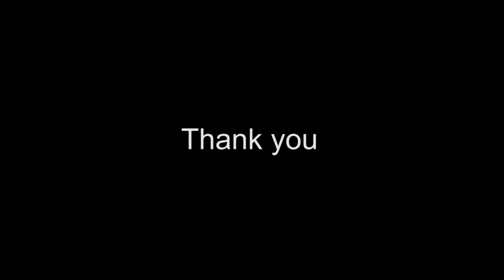Your fundraising in action: Clare's story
Clare had just graduated uni and felt she had the world at her feet until everything changed when she was diagnosed with cancer. This is her story.

To find out how you can help people like Clare,